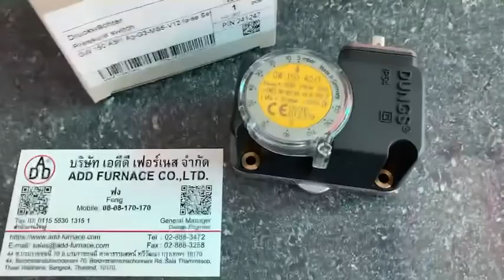GW 150 A5/1 l บริษัท เอดีดี เฟอร์เนส จำกัด,Add Furnace Co.,Ltd.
Dungs Pressure Switch: GW 150 A5/1
Type: GW 150 A5/1
Pressure Ranges: 5~150mbar
Pmax + = 500mBar Gas
~ (AC) 50~60Hz 10A 250V
-15T70
CE 0036
1kPa=10mBar
Origin: Germany

Brand: DUNGS